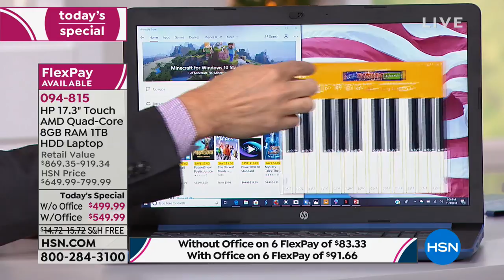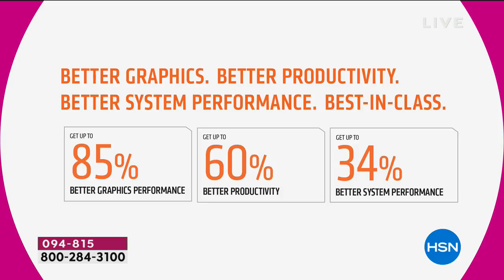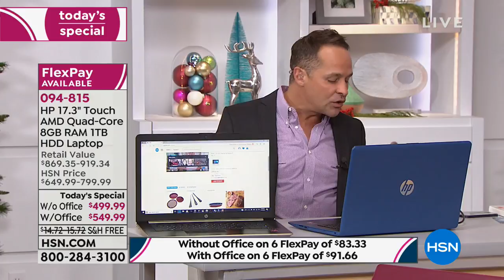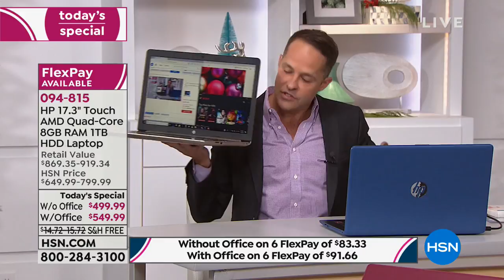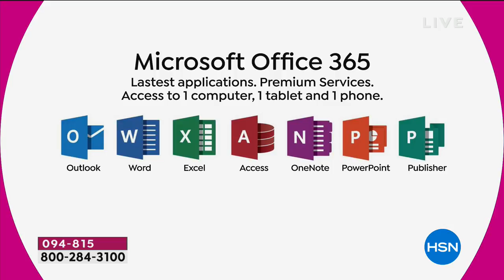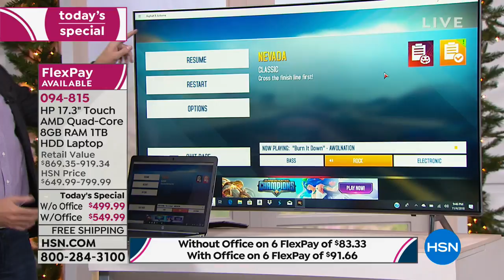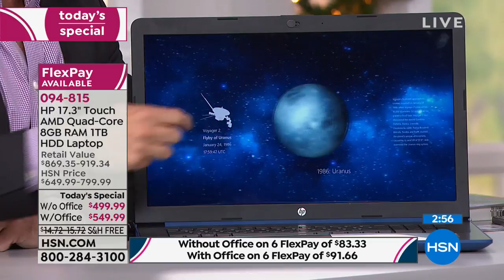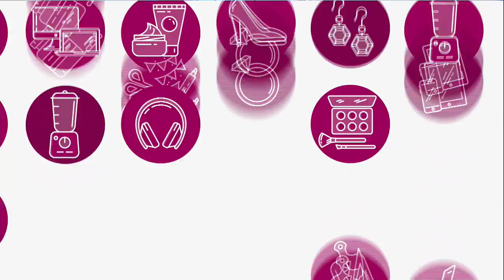HSN | HP Electronic Gifts 11.04.2018 - 09 PM